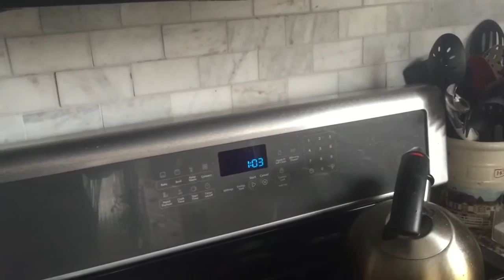Sandy"s vlog 4-6-16